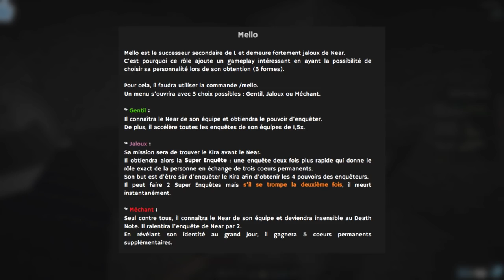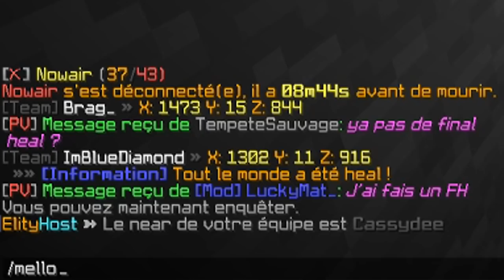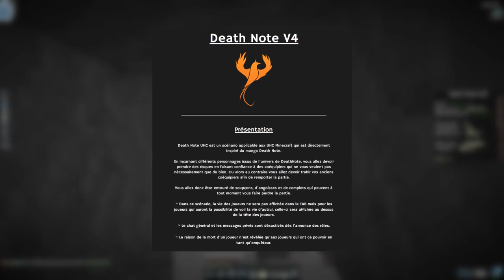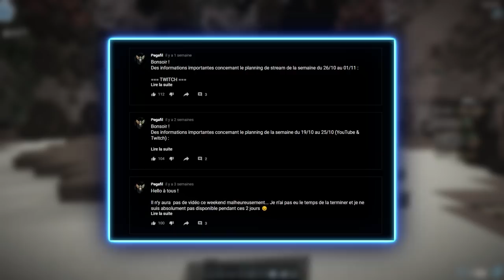MELLO : CHOIX STRATÉGIQUE (Death Note UHC)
Important

Description
Bonsoir à tous et bienvenue pour une nouvelle vidéo !
Oui je sais cela fait maintenant quelques jours que vous avez été sans vidéo sur la chaîne... Mais pas sans informations/news (cf post dans l'onglet "communauté")

En ce qui concerne la game, nous nous retrouvons pour un nouveau Death Note UHC ! Vous l'avez vu au titre, une game où j'étais Mello ; le tout est maintenant de savoir quelle version de ce rôle je vais choisir et pourquoi...

Informations
• Pack de texture : Lilac Pack Edited Release

00:00 • Death Note UHC
01:50 • Annonce des rôles
02:20 • Mon rôle
03:00 • Mello
03:32 • Luvolt
06:10 • L'enquête
06:52 • Regroupement
08:47 • Tensions & Accusations
10:01 • Near
11:15 • Récapitulatif
11:42 • Direction le centre
11:55 • Révélation !
12:42 • PvP !
14:00 • Kira
14:40 • Résumé des morts
14:57 • Eliminations
18:26 • Conclusion & Annonces
19:35 • Outro

♫ Musiques
♫ Dark Ambient Music